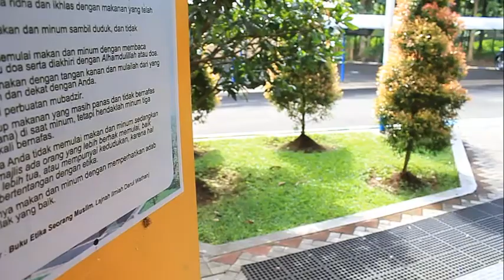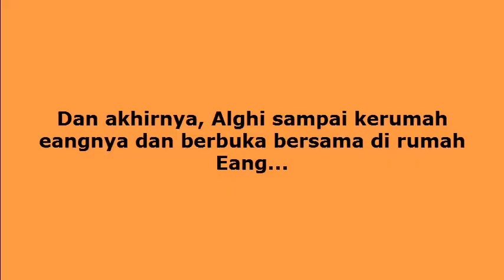Projek Video PAI, Al-Kausar Boarding school, Al-Matin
Asmaul Husna